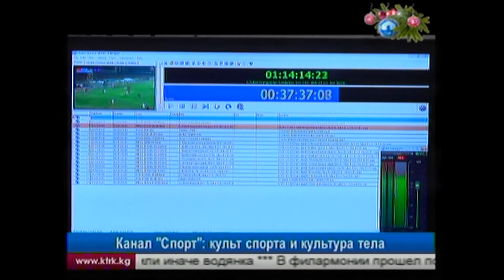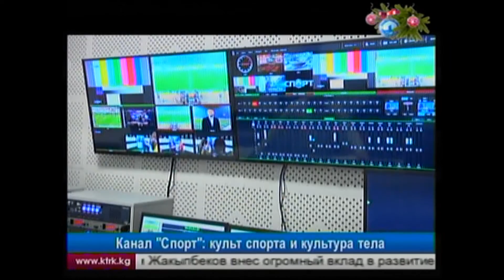Канал "Спорт": культ спорта и культура тела